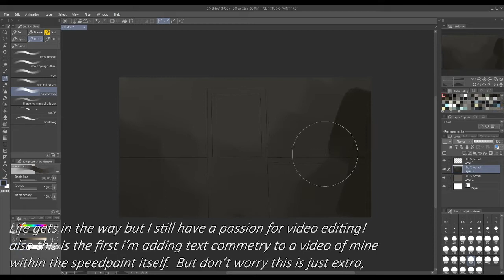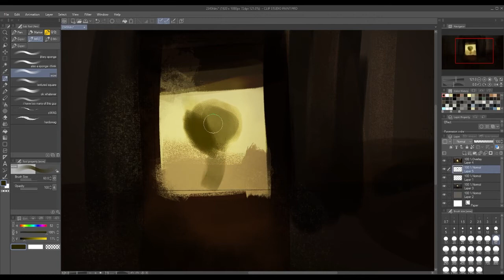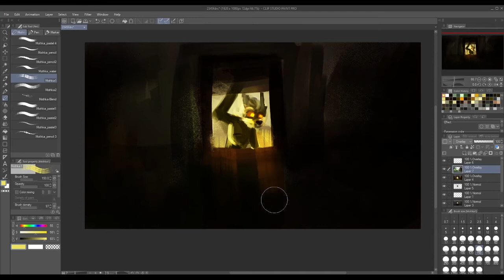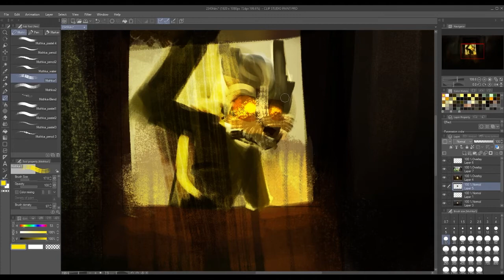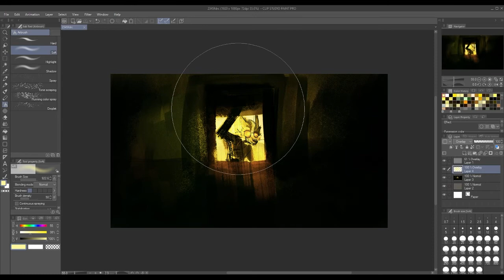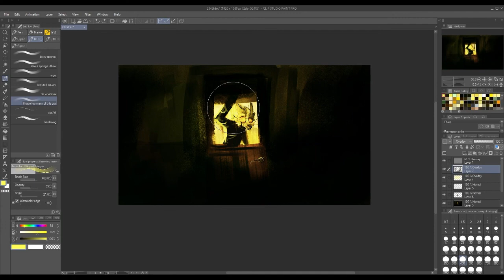sweat drems / the speedpaint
for the ones who ask...
programs: i use clip studio paint, recorded in OBS and edited in premiere pro!